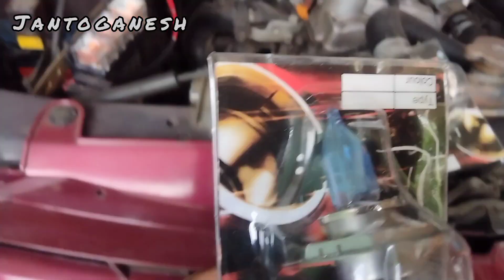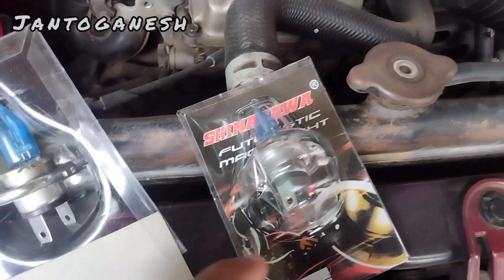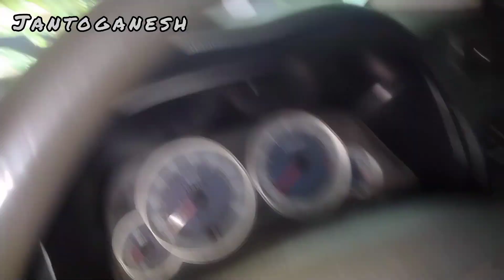lampu halogen h4 cool blue 35/35w lancip⁉️‼️bisa untuk motor dan mobil